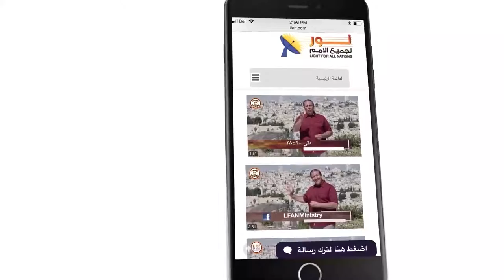441 هل يتجرأ المسلم أن يسأل في الإسلام كما يسأل في المسيحية؟